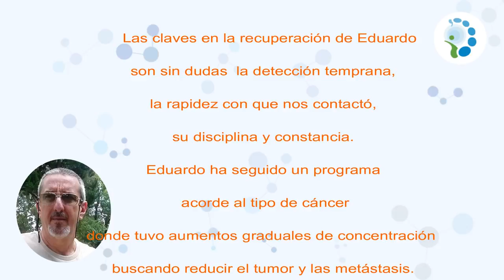Grupo LifEscozul® | Resultados obtenidos para Cáncer de Pulmón en el Protocolo LifEscozul® |Escozul®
Desde hace 3 años el Doctor Eduardo Nuñez trabaja como Médico Especialista en el Grupo LifEscozul®, pero desde el 2014 es uno de nuestros pacientes.

En Diciembre del 2013 Eduardo fue diagnosticado con Cáncer de Pulmón, específicamente un adenocarcinoma de 2.5 centímetros en su pulmón derecho estadío IIIB por metástasis en el mediastino.

Como médico, Eduardo acudió a la medicina tradicional para tratar su enfermedad, pero él ya conocía los resultados del veneno del escorpión azul en pacientes con cáncer y decidió contactarnos.

En Febrero del 2014 inició con el tratamiento de LifEscozul® (la formulación más efectiva elaborada con el veneno del escorpión azul) y en Marzo del 2014 empezó 30 sesiones de quimioterapia y 7 de radioterapia. Durante el tiempo que estuvo bajo estas sesiones el único efecto secundario que experimentó fue cansancio.

Para Diciembre del 2014 a Eduardo le extirpan el lóbulo superior del pulmón y todos los ganglios del mediastino. Sus resultados luego de esta intervención arrojaron que no habían células cancerígenas.

En Septiembre del 2017 un PET Scan revela la aparición de otro tumor en su pulmón izquierdo, se trataba de un nuevo cáncer primario de pulmón.

Eduardo repitió todo el procedimiento anterior con la medicina tradicional y el tratamiento de LifEscozul® (Escozul, escoazul, veneno del escorpión azul) con dosis más altas, y los resultados de patología posteriores a la cirugía fueron negativos nuevamente (antes de la cirugía todas las células tumorales habían desaparecido).

Durante los meses de Febrero a Octubre del 2020 los exámenes de Eduardo seguían siendo negativos, mostrando que no hubo recidiva de la enfermedad ni evidencia de metástasis.